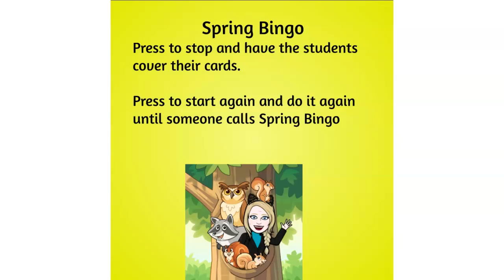Spring Bingo Chips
Digital Bingo Chips for the Digital Spring Bingo Game
Found in the group
or store